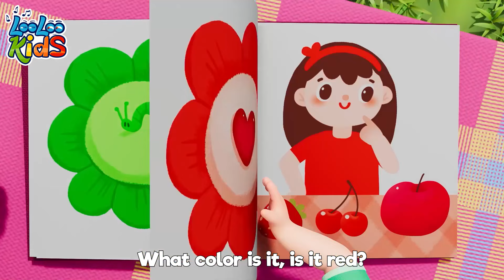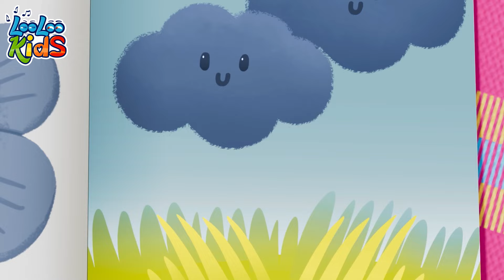Little Chicks - Happy Songs and Nursery Rhymes for Kids | Baby Johny's ABC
🎵 Welcome to Baby Johny's ABC's! 🎵

Today, we're excited to share our latest video with you: Little Chicks. Dive into a world of fun, learning, and imagination with Baby Johny and friends as we explore catchy songs, delightful nursery rhymes, and interactive videos designed to entertain, educate, and inspire little learners everywhere.

👶 What's inside today's adventure?

Join us as we embark on a magical journey through the alphabet forest, meeting interesting characters and learning new words along the way.
Perfect for early literacy, language development, and musical exploration.

🌟 Why watch us?

Baby Johny's ABC's is all about creating a safe, engaging, and joyful learning environment for children.
Our videos combine vibrant animations, captivating music, and educational content, making learning an exciting adventure.
Tailored for toddlers, preschoolers, and early learners, our content supports developmental milestones in language, cognitive skills, and social-emotional learning.

Your support means the world to us and helps Baby Johny's ABC's grow!
💡 Feedback & Requests